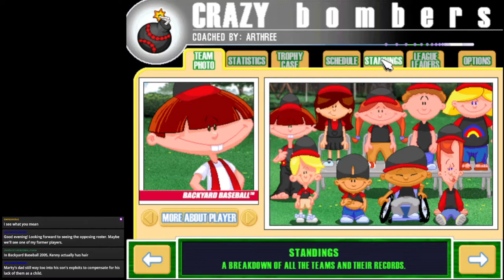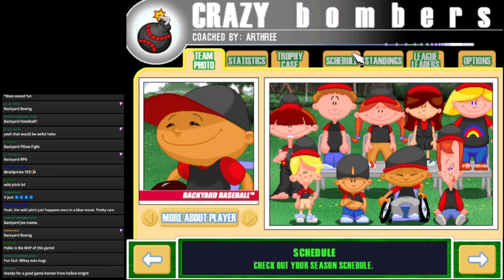Backyard Baseball Streams - Season 4 (Game 7): MIKEY'S REVENGE!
It's a close match, with former Arty team member Mikey Thomas being quite upset we dropped him this season.